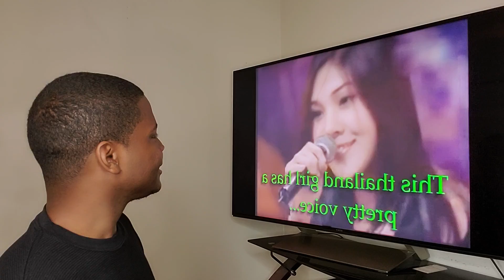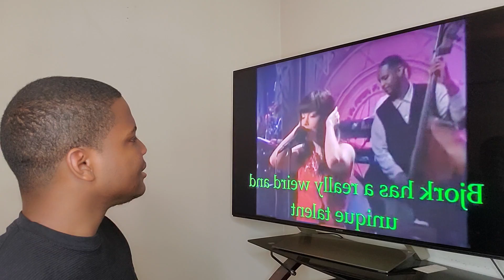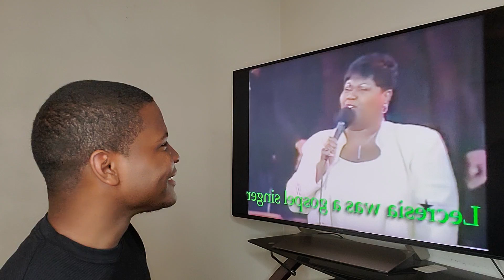ALIEN VOICES 2! (REACTION)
These People! 😳😨